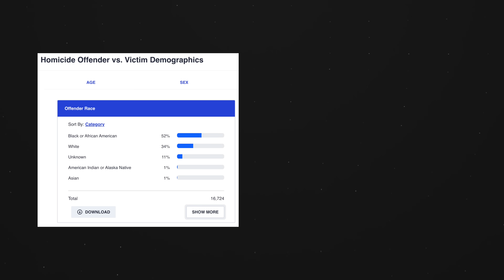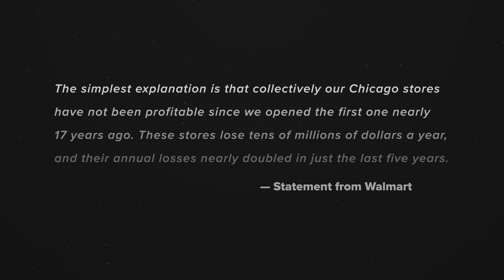The Most Concerning Things About The Black Community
TIMESTAMPS
0:00 - Intro
2:05 - Police Brutality
4:40 - Community Crime Rates
6:02 - Community Behavior
9:46 - Black Lives Matter
11:05 - Reparations
12:04 - Self Isolation
13:54 - victim Mentality
14:40 - The Solution
17:28 - Final Thoughts

MEMBERS ONLY
to join my exclusive membership and gain access to exclusive content and private discord community to meet other like-minded people.

- ABOUT -
My main goal is to provide you the tools to rationally share your opinion on tough topics.

I've adopted the mindset that you can either be a victim of your past or a victor of your future and that at some point, you have to move forward in your life and accept that you are the present manifestation of the past.

I'll always be here to share my thoughts and offer a new perspective on tough topics. From politics to culture and self-development to new ideas, I'm here to talk about it all.

- MENTIONS -
amir odom,amir reaction,black community,the black community,problems in the black community,crime in the black community,black lives matter,black culture,black people,black culture needs to change,product of black culture,the black community is in trouble,dear black people we need to talk,walmart closing stores 2023,walmart looting,chicago teen takeover,teen takeover,chicago crime,reparations,slavery reparations,black history month,amir odom reaction